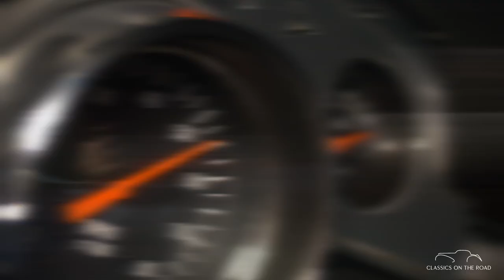COTR 2024 REVISADO ESP